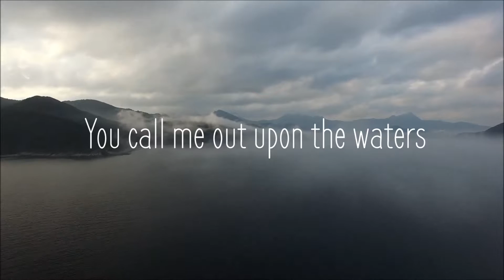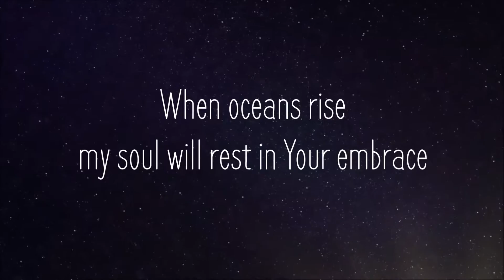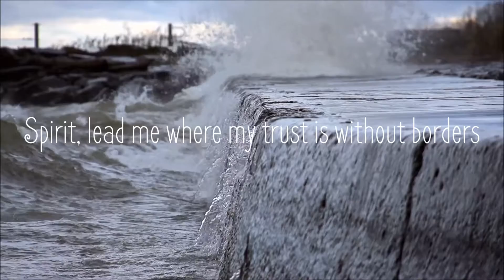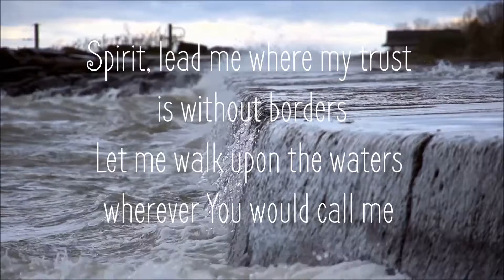Oceans, Where Feet May Fail (Radio Version) - Lyric Video Hillsong